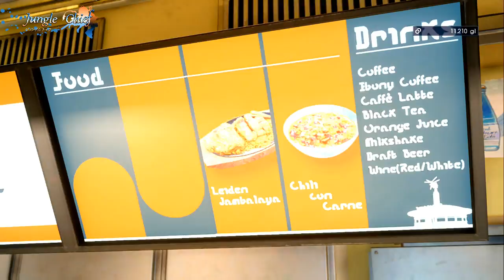Final Fantasy 15 - Part 2 - Mopping up Quests in Chapter 1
I clear out the remaining quests in the Leide before advancing the story. I have a really sloppy fight to open this segment with some Crustaceans, the rest all goes well, just a few potions here and there.

Mobhunts
Cranky Crustaceans 7:33
Raindrops in the Night 1:13:40
Peace to the Beach 1:37:30
The Gourmands of Vannath 1:44:17
Stealers of Lives 1:55:34

Other Quests and Such
Tired of Running 21:00 and 1:06:00
Dust to Dust 29:55 and 56:36
Exploring Keycatrich Trench 35:50
Arachne 51:00
Kitty Catering 1:31:00 and 1:51:50